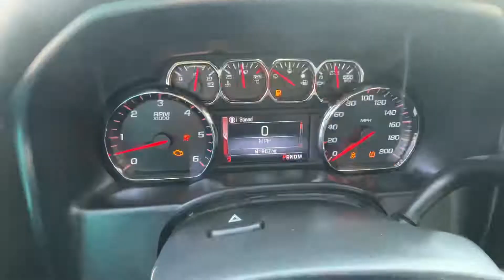2014 GMC Sierra SLE STK# 8849 // Replica Auto Sales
STK # 8849
2014 GMC Sierra SLE
5.3 v8 auto 4x4 4 door
81,257 miles
​$13,795.oo